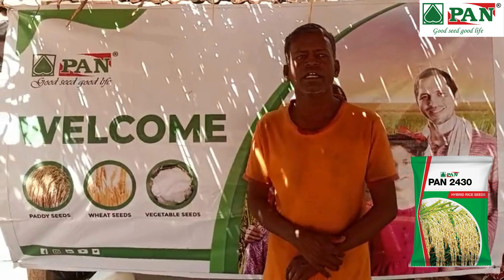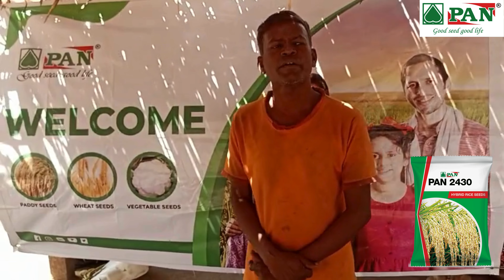પાન 2430🌾 હાઇબ્રિડ ડાંગરના બીજ : PAN2430🌾HYBRID PADDY SEEDS